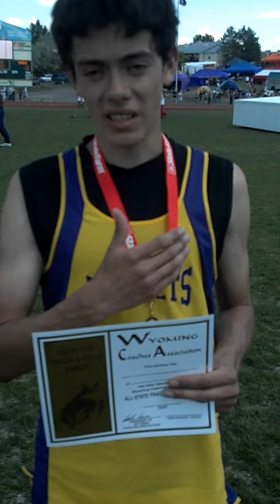Alejandro Garcia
The Pine Bluffs senior talks about winning the 2A boys 3,200-meter run at the Wyoming State Track and Field Championships Thursday in Casper.